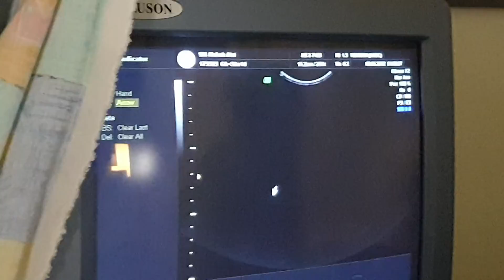Baby Aafiyah 36 weeks 1 Day 9 May 22 - Dr Elizabeth Eu @ Normah Specialist